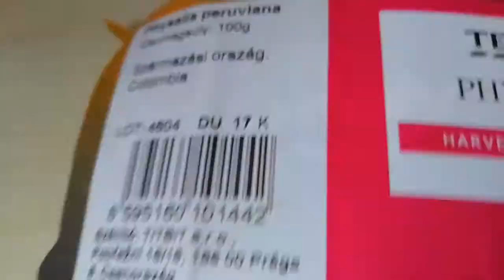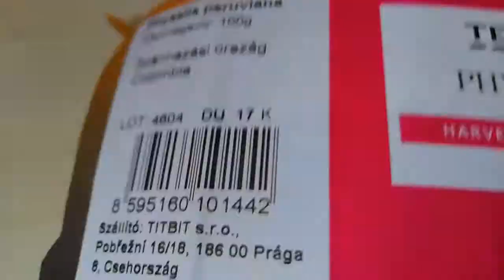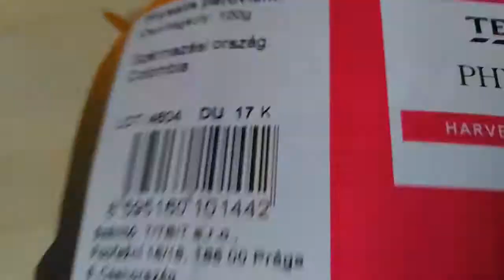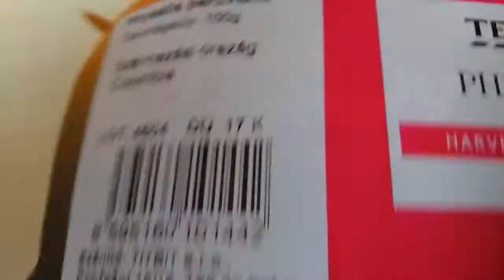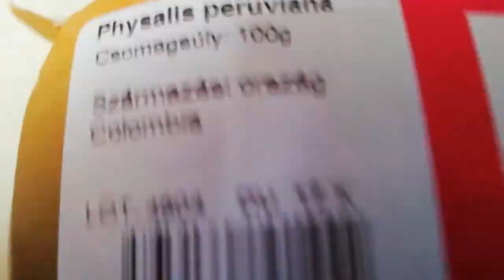Megjött a cucc Columbiából!